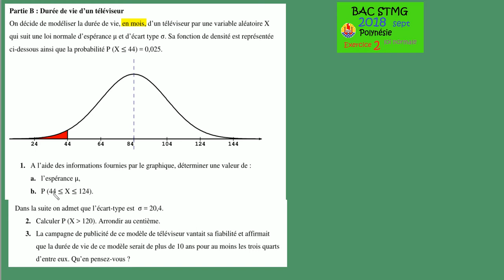BAC STMG 2018 Polynésie septembre ex2 B loi normale